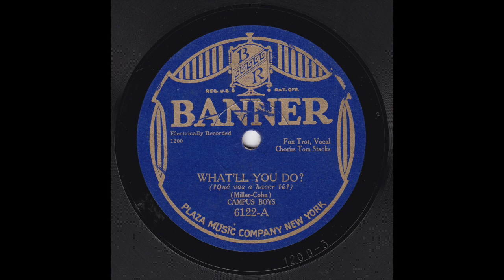Campus Boys - What'll You Do?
The Campus Boys, a pseudonym for a Harry Reser studio group, play "What'll You Do?", featuring a vocal by Tom Stacks and a hot trumpet solo by Bob Effros.

Harry Reser - banjo, ?arranger, directing: Bob Effros and/or Tommy Gott - trumpets/ ?Sam Lewis - trombone/ Larry Abbott and another - alto saxes, clarinets/ ?Herman "Hymie" Wolfson - tenor sax, clarinet/ ?Bill F. Wirges - piano, arranger/ Jimmy Johnston - bass sax/ Tom Stacks - drums, vocals

Banner 6122-A
7603-3
Recorded at 55 West 16th Street on Wednesday, 16th November 1927